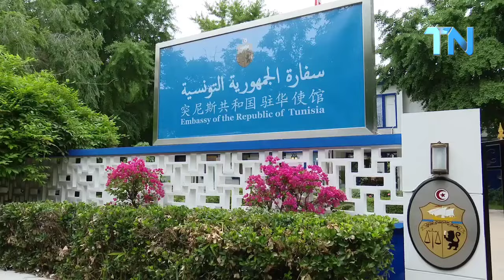فور وصوله الى الصين وبدون راحة الرئيس قيس سعيّد يلتقي عدد من أفراد الجالية التونسية بسفارتنا ببيكين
استهلّ رئيس الجمهورية قيس سعيّد زيارة الدولة التي يؤديها إلى جمهورية الصين الشعبية بإجراء لقاء مع عدد من أفراد الجالية التونسية اليوم الأربعاء 29 ماي 2024 بمقر سفارة تونس ببيكين.
ومثّل هذا اللقاء مناسبة أعرب من خلالها رئيس الدولة عن اعتزاز تونس بالكفاءات التونسية العاملة في الخارج وافتخارها بمساهماتها الكبيرة في تطور بلدان الإقامة ودورها المحوري في المساهمة في تحقيق التنمية الاقتصادية في تونس.
ودعا رئيس الجمهورية أفراد الجالية التونسية في الصين وفي العالم إلى مواصلة التميز في مجالات اختصاصها المتعددة والمتنوعة، وحثّهم على الاعتزاز دوما بانتمائهم إلى تونس ومواصلة العمل بثبات من أجل مزيد إشعاع بلادنا في الخارج ورفع رايتها عاليا في كل مكان.
واستمع رئيس الجمهورية إلى مشاغل أفراد الجالية وتطلعاتهم في مختلف المجالات، كما اطلع على الصعوبات التي تعترضهم، مشددا على أن الدولة بجميع مؤسساتها المعنية محمول عليها توفير كل الإحاطة والدعم للتونسيين المقيمين بالخارج لا فقط في موسم العودة الصيفية بل على كامل مدار السنة، ومؤكدا على أنه لا مكان في الدولة التونسية لكل من يتخاذل في أداء واجباته تجاه المواطنين أو يتعمد تعطيل قضاء شؤونهم.